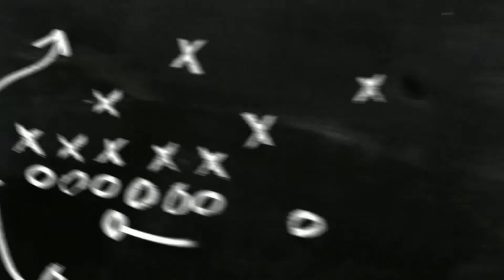JS online tuitions and JS media Will be back soon. Call/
JS online tuitions and JS media Will be back soon. For the tuitions Will be offer mathematics, physics, chemistry and biology.
JS MEDIA
JS ONLINE TUITIONS
JS PRODUCTION
JOE SIWALE PRODUCTION